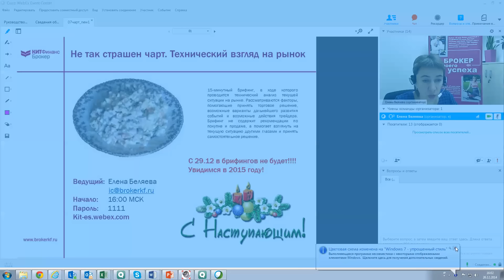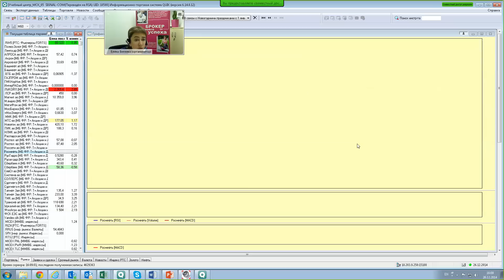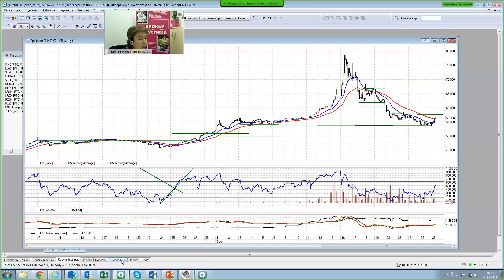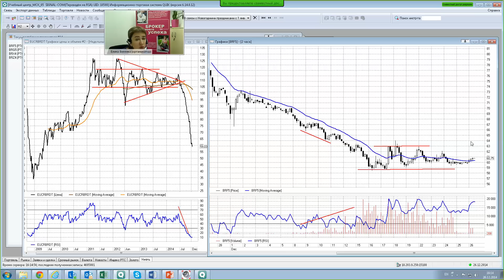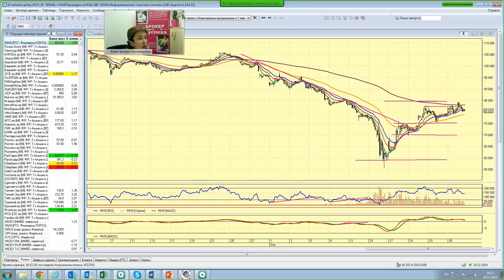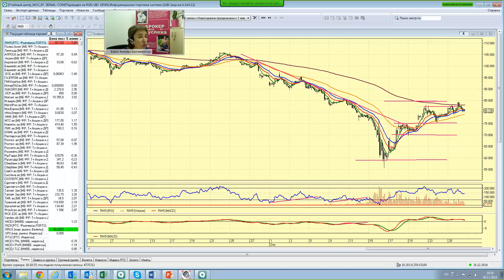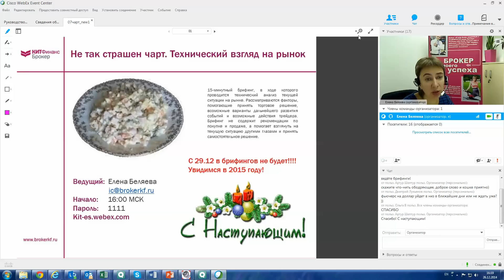26.12.2014, 16:00 (мск) - Не так страшен чарт, аналитика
Рынок готовится к празднику.

Активность рынка постепенно снижается. Индекс ММВБ продолжает гулять около уровня 1400 пунктов. Больших изменений к концу года не предвидится. Драйверов для движения нет.